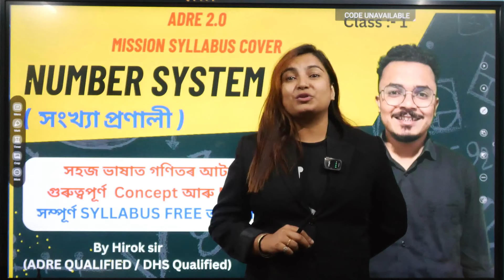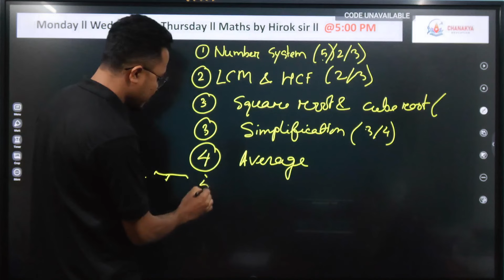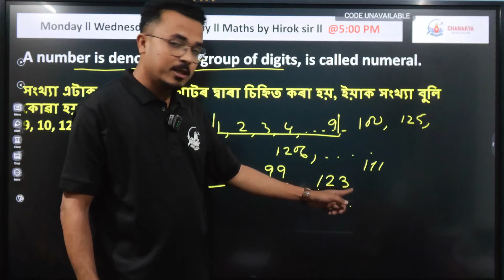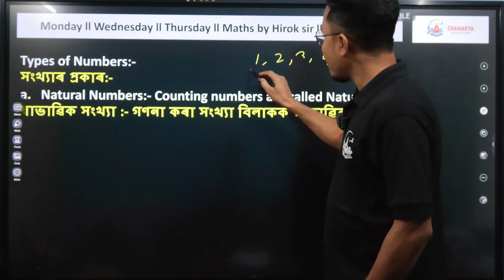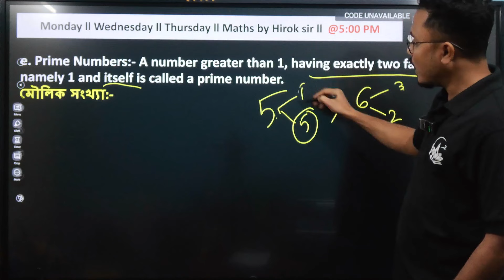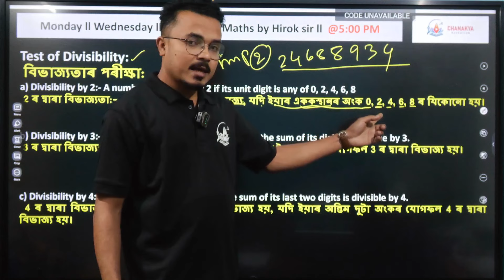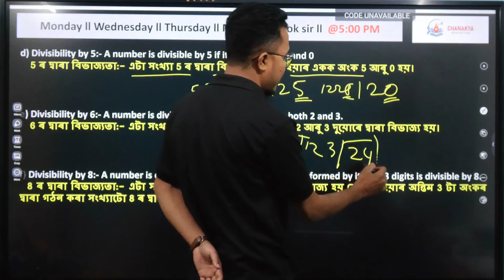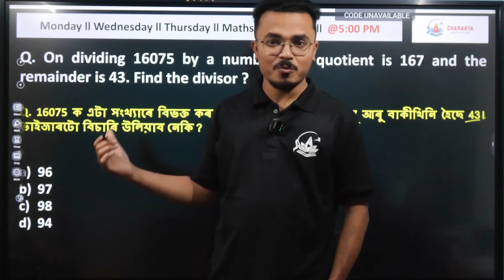ADRE 2.0 Maths Class | ADRE Maths Number System | ADRE Maths By Hirok Sir | Class 1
ADRE 2.0 Maths Class | ADRE Maths Number System | ADRE Maths By Hirok Sir | ADRE 2.0 Maths Mock Test | ADRE 2.0 Maths Syllabus | ADRE 2.0 Maths Practice | ADRE Maths Solutions | ADRE Maths Question Paper

মাতৃভাষাৰ মাধ্যমেৰে জ্ঞানৰ প্ৰসাৰ ঘটাবলৈ আৰু অসম আৰু সৰ্বভাৰতীয় সকলো প্ৰতিযোগীতা মূলক পৰীক্ষা আৰু বিভিন্ন বৰ্ড exam ৰ বাবে সাজু কৰি তুলিবলৈ আমাৰ এক প্ৰয়াস Chanakya  Education। আমি সকলোৰে সহায় হোৱাকৈ সুন্দৰকৈ এই চেনেলটো ত পাঠদান প্ৰদান কৰি আমাৰ উঠি অহা প্ৰজন্মৰ সকলোঁ ছাত্ৰক শিক্ষা আৰু প্ৰতিযোগীতাৰ ক্ষেত্ৰত এক বিশেষ অৰিহণা যোগান ধৰিব।